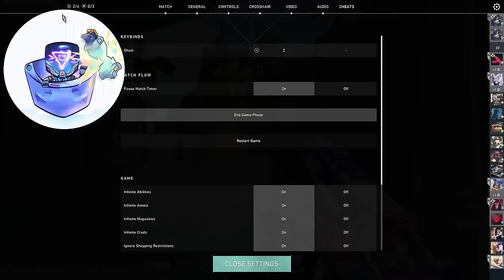KAY/O VOICE ACTOR gets COACHED - Road To Gold w/ @kjtodo || Ep.2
What is your peak rank in Valorant? Let me know down in the comments!